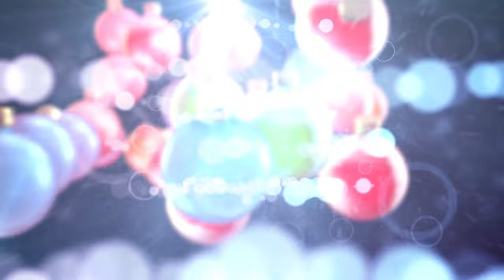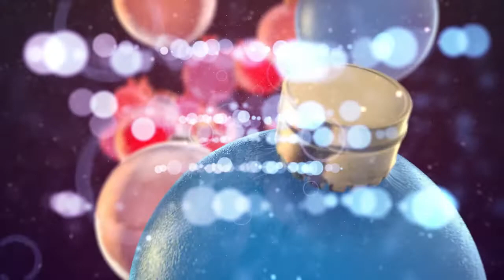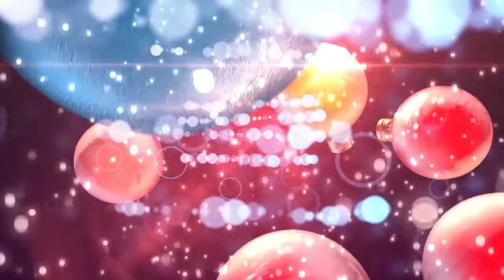Новогодняя заставка/10 мин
2.Perry Como - Magic Moments
3.David Benoit - Christmas Time is Here